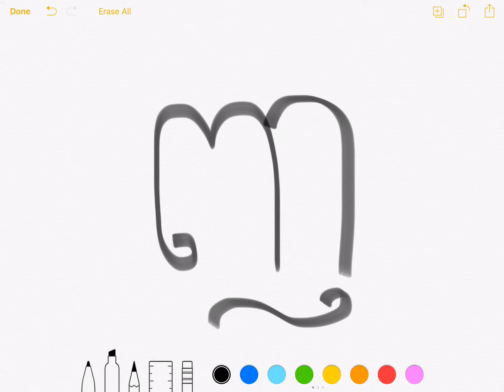ញ - 10th Consonant Khmer Language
This video shows you how to write Khmer Alphabet "ញ", the 10th consonant and how to pronounce it correctly.

*** បើសិនជាអ្នក download ហើយយកវាទៅប្រើដោយមិនមានការអនុញ្ញាត Account របស់អ្នកនឹងត្រូវ REPORT ទៅ Google ហើយគេនឹងបិទ Account របស់អ្នក។